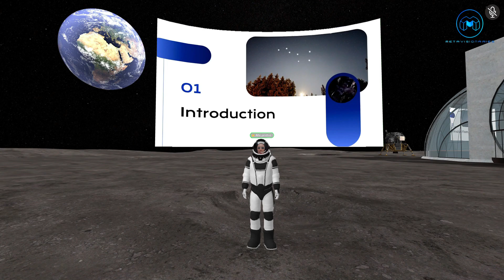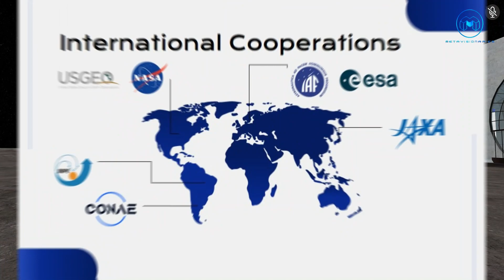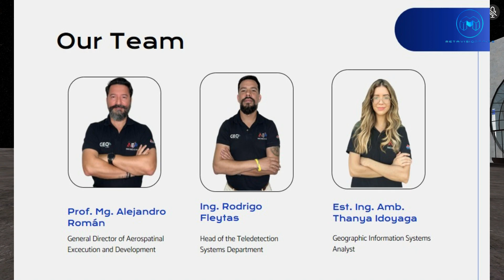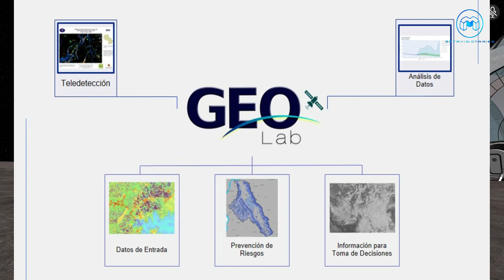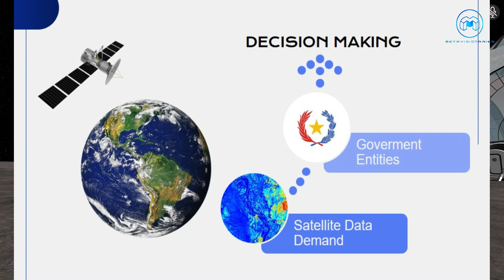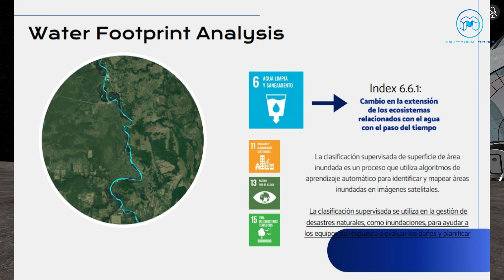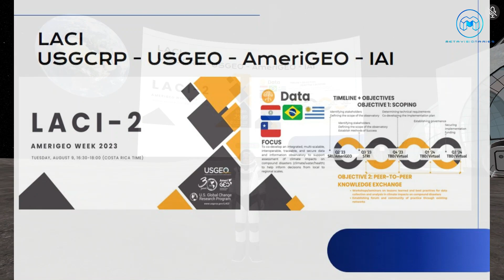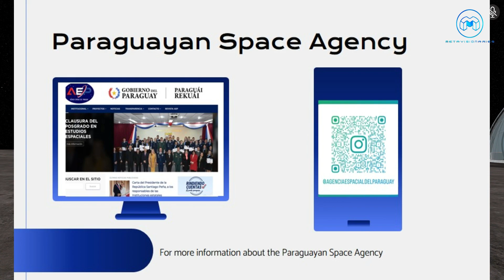Earth Observation and GIS Laboratory GEOLAB - A success Case in Paraguay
Presenter: Prof. Alejandro Roman
Description: Prof. Alejandro Roman delivers an insightful lecture on the success case of the Earth Observation and GIS Laboratory (GEOLAB) in Paraguay. The talk highlights the achievements and impact of GEOLAB, showcasing how Earth observation and Geographic Information Systems (GIS) contribute to effective environmental monitoring and management in the context of Paraguay. Prof. Roman provides valuable insights into the laboratory's accomplishments, emphasizing its role as a successful model for leveraging geospatial technologies for sustainable development.